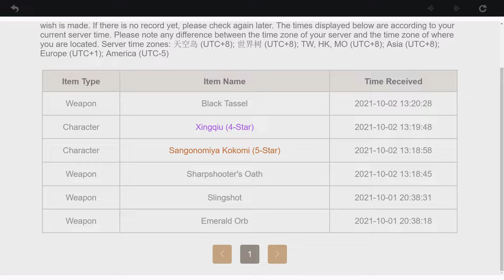PULLING FOR HUTAO AND HOMA (Late Upload) This Made Me Happy And Sad ):)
SOOOO SIKED